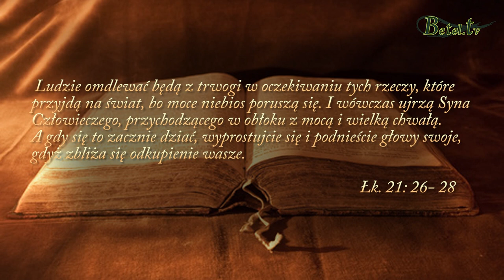Wyprostuj się- pastor Bogusław Wrzecionko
Zapraszamy na nowy cykl. Zaprosiliśmy do niego różnych mówców poruszających tematy biblijne. Mamy nadzieję, że przesłania te będą błogosławieństwem.